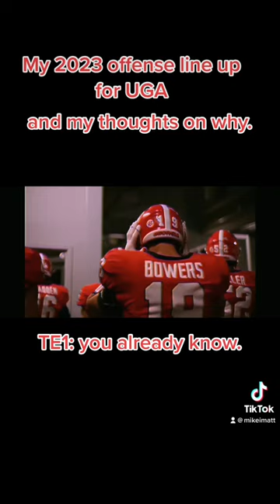UGA offense 2023 hype! Ladd McConkey, Kendall Milton, Dominic Lovett, Brock bowers.